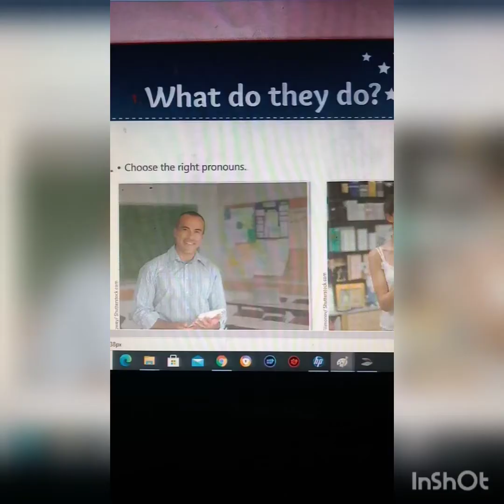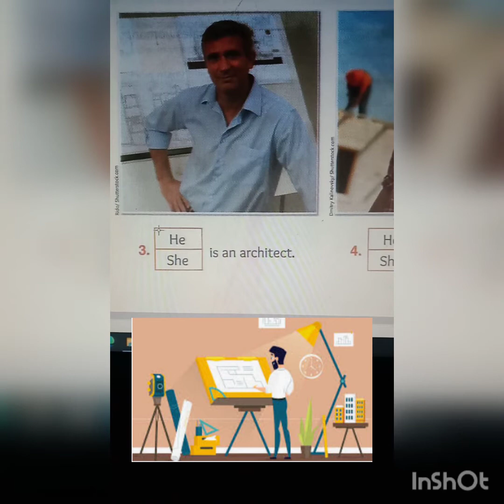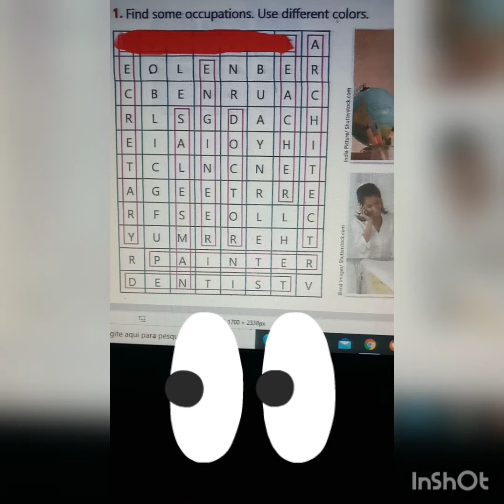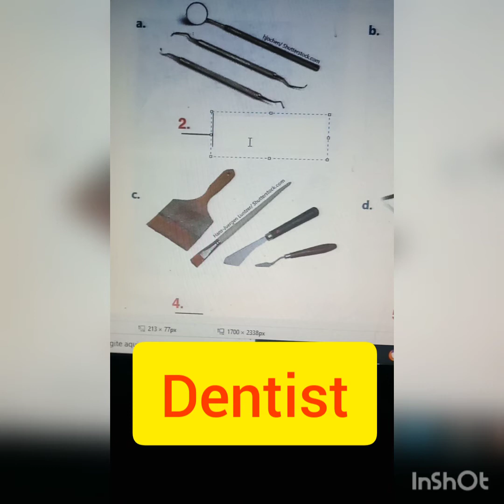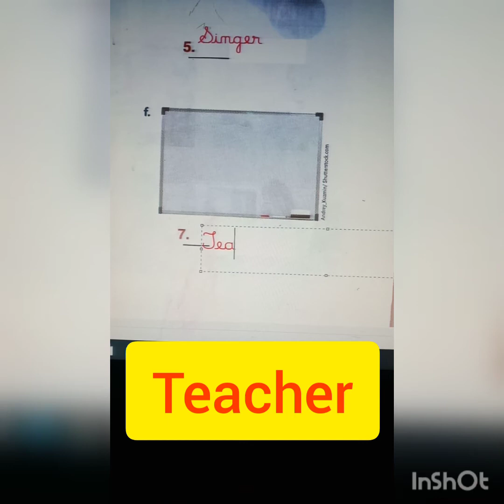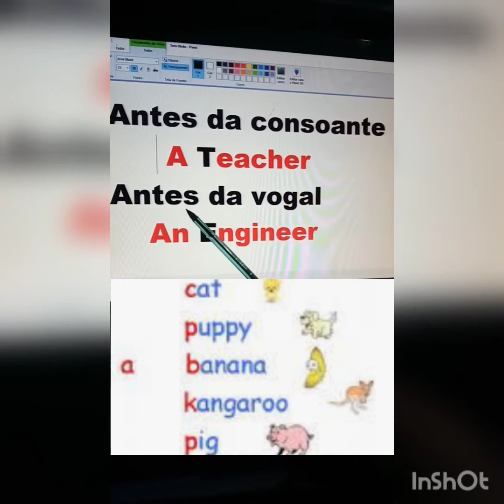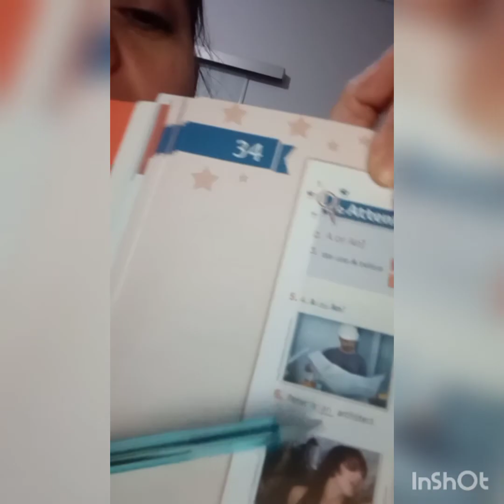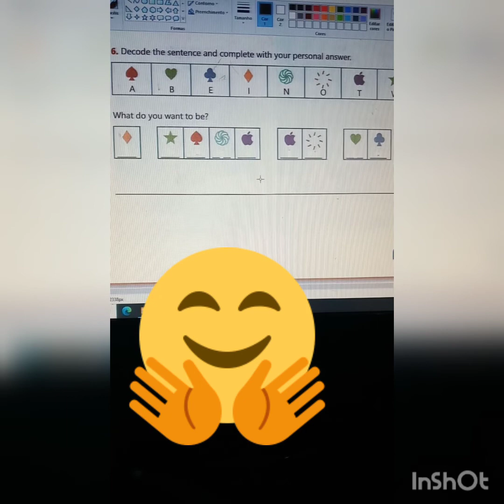3°Aula de Inglês. GO/23/04/2021. Correção e o uso do A ou An.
Livro de Inglês.